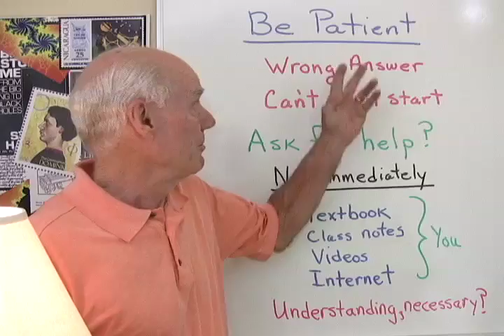Study Skill: Understanding, necessary?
Is it really necessary that you understand everything in a mathematics class, in order to be successful in that class?